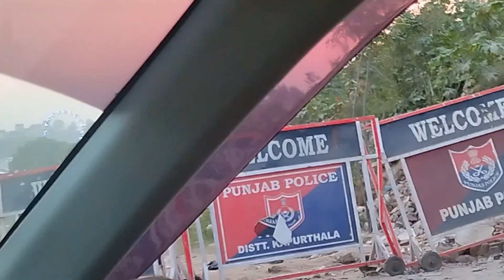||chal mele nu chliye|| mela Hoshiarpur ||